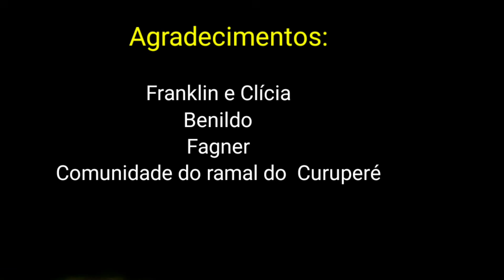LUZ MISTERIOSA PERSEGUE MORADORES DO CURUPERÉ